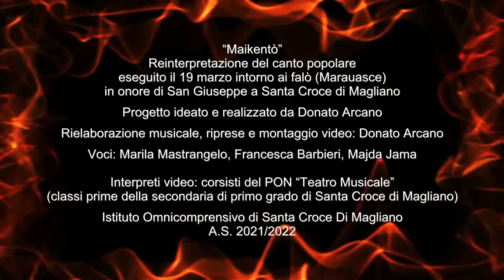Maikentò (Dn ARK - school music projects)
Maikentò è il titolo della rielaborazione del canto eseguito intorno ai Marauasce (falò), accesi il 19 marzo a Santa Croce di Magliano, in onore di San Giuseppe. Il canto, solitamente eseguito a cappella, veniva intonato da più persone formando un cerchio intorno al fuoco. il testo, ripetitivo nella struttura, associa il nome di un santo in rima con il numero enunciato. Il testo originario vede la ripetizione della formula per 13 volte, enunciando i numeri in ordine crescente. Nel testo sono presenti versi in lingua di origine arbereshe (maichëndò,maichëndò, se mmurë ijë e maichëndò) in disuso nel linguaggio parlato attuale, e dal significato misterioso, regalando una sonorità magica che sembra perdersi tra i confini del tempo e dello spazio. Nella rielaborazione si è scelto di editare il testo originale per esigenze legate alla durata totale del brano, oltre che per motivi estetici, rendendola più vicina ai ragazzi di oggi. Si è creata una base musicale originale, su cui hanno cantato in particolare tre ragazze. Le riprese video, realizzate in ambito scolastico, raffigurano una danza immaginaria intorno al fuoco, il numero crescente dei santi enunciati, la figura della madonna che accoglie il santo. Sebbene il testo sia carico di nomi di santi, si è evitato l’utilizzo di simboli religiosi, in coerenza con la maniera in cui veniva e viene eseguito il canto, ossia in un ambito prevalentemente pagano e al di fuori dalla liturgia Cattolica. Nel lavoro realizzato, in maniera quasi inconsapevole, si sono creati interessanti incroci culturali: il canto, che ha ben poco dello stile classico canoro italiano, si è ben sposato invece con lo stile vocale di alunni stranieri (Marocco), così come le movenze delle “Madonne” che riecheggiano movimenti orientali. In conclusione, un canto popolare locale poco conosciuto che torna nel suo habitat culturale, quello del Mediterraneo, facendo abbracciare culture solo apparentemente lontane, appannaggio di una visione storica limitata nel tempo e nello spazio.